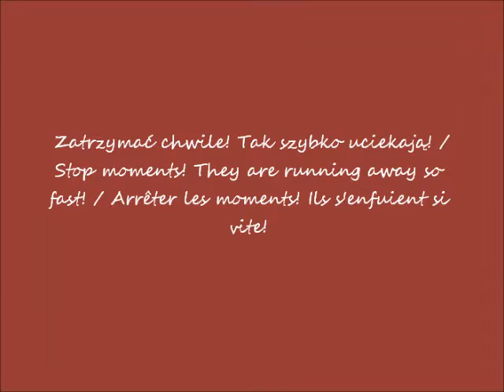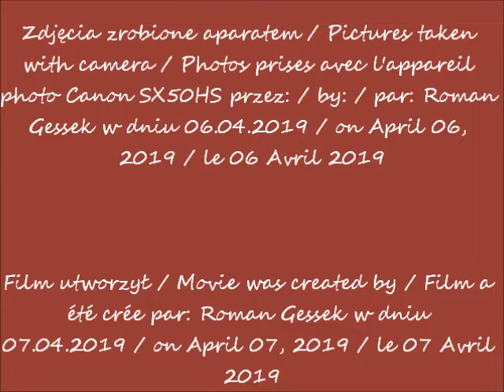2019 04 06 Warszawa Spacerując po al Jerozolimskiej cz 1 dziedziniec budynku przy al Jerozolimskich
Spacerując po alejach Jerozolimskich / Strolling through Alleys of Jerusalem / En flânant dans les allées de Jérusalem
Wewnętrzny dziedziniec budynku narożnego przy al. Jerozolimskich 47 i ul. Poznańskiej 39 (dawna kamienica Wilhelma Rockmana) / Interior courtyard of the  corner building at 47 Alleys of Jerusalem and at 39 Poznańska Street  (former Wilhelm Rockman tenement house) / Cour intérieure du bâtiment d'angle au 47, allées de Jérusalem et au 39, rue de Poznańska (ancien immeuble de Wilhelm Rockman)
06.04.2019 po / after / après 12.00